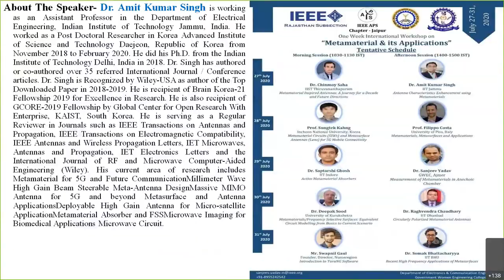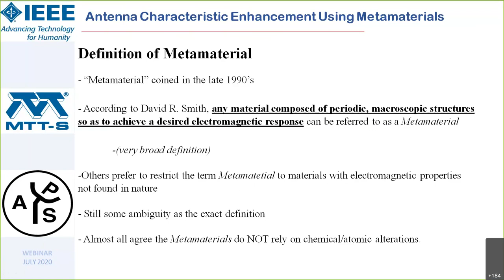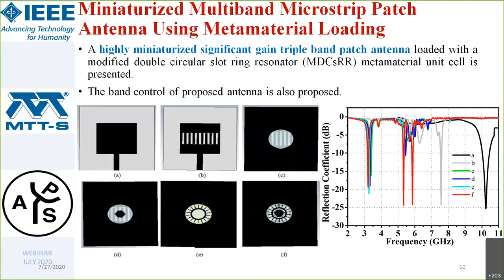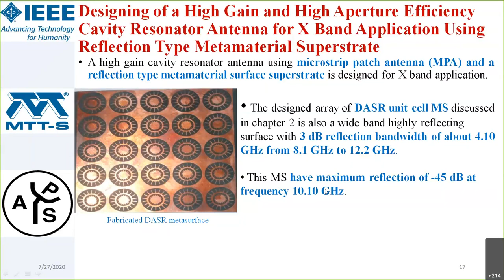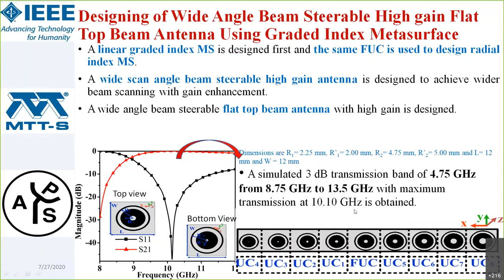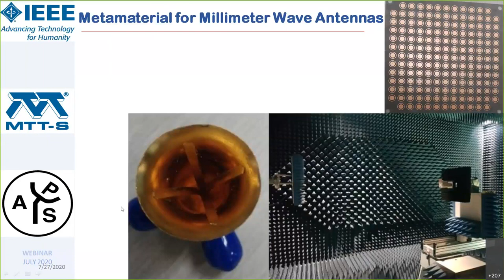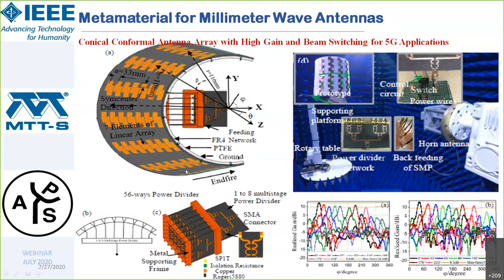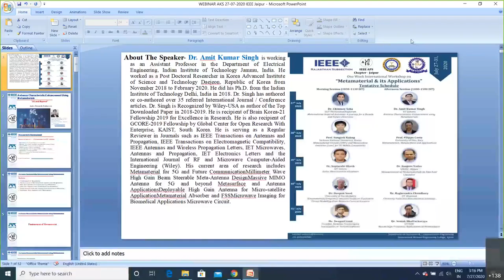Day 1 "Antenna Characteristics Enhancement using Metamaterials" By Dr. Amit Singh, IIT Jammu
The Expert Talk delivered By Dr. Amit Singh, IIT Jammu  in International Workshop on Metamaterial and its Applications  on July 27, 2020 Afternoon Session